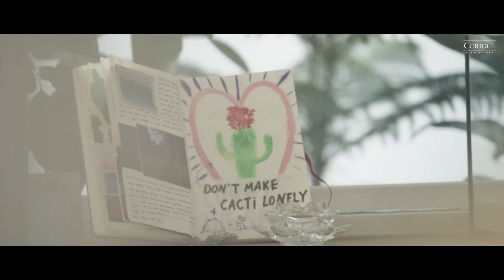JESSICA (제시카) - LOVE ME THE SAME Official Music Video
Music Video of Jessica’s “Love Me The Same.”

Copyrights 2016 ⓒ Coridel Entertainment. Violators will be subject to prosecution.

Music Video Direction: Lumpens Production
Director: 최용석
Assistant Director: 고유정
Director of Photography: 남현우
Lighting Director: 송현석
Art Director: 조윤아

Lyrics by Jessica Jung

Composed by Jessica Jung, Eric (Vekz) Fernandez, Karriem (Kmack) Mack, Julien (Jdot) Cross
Arranged by Karriem (Kmack) Mack, Eric (Vekz) Fernandez, Jay Kim
Produced by Eric (Vekz) Fernandez
Co-Produced by Kmack of Rebirth Entertainment

Follow us for up-to-date news and official announcements.